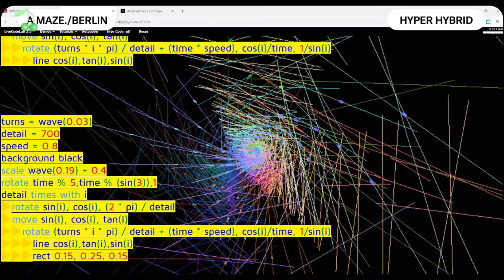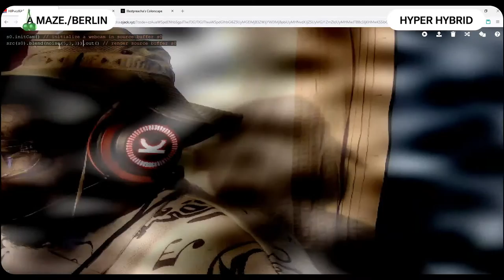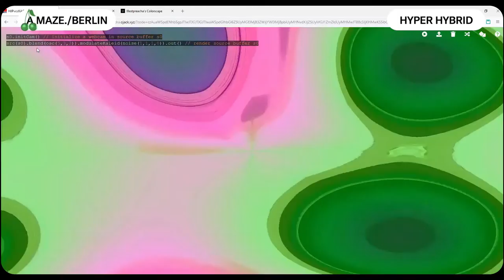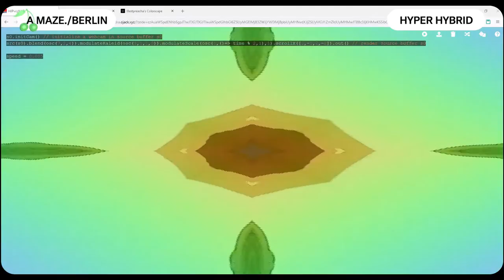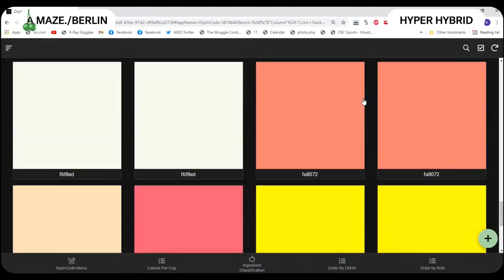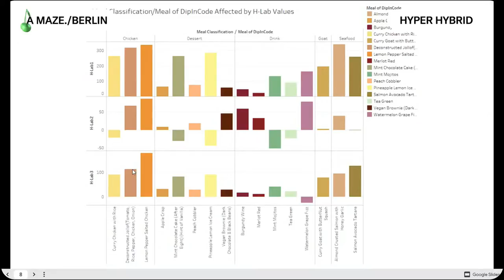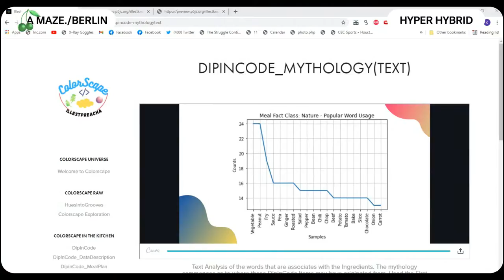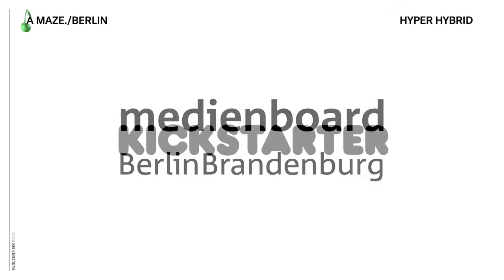Dip In Code: Kitchen of Hues (A Colorscape Exploration)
Dip in Code takes the concept of Hearing Colour, Seeing Sound while allowing the audience the pleasure of tasting colors and seeing taste while hearing it at the same time. Dip in Code: Kitchen of Hues, takes colors that happen to be named after food. To give an audiovisual experience that crosses over to an immersive culinary setting/Dining Experience as well. Every track isn’t a single color like its predecessor but will be named after meals that are also names of Colours. The soundtrack of each meal is Coded and visualized to make sure the meal is represented well. Enjoy that colorful byte.

Illestpreacha's (he/him) practice is an observation of the world around us that he puts into artworks for others to relate to or disagree with. Through AV, Poetry/Narrative & Creative Coding, He highlights the realms of human performance & human mind in different scenarios. "Poetry is Code, Code is Poetry"

An unforgettable, virtual experience for game authors, participants, gamers and partners. Explore A MAZE. / Berlin 2021 - Hyper Hybrid.

This is our 10th edition! We hope you will join us to celebrate it in all its glory. 82 sessions, with more than 70 artists - talks, panels, and workshops all streamed here on Youtube and in the A MAZE. / SPACE.  The A MAZE. / SPACE features an amazing game exhibition with all nominees and honorable mentions including special designed exhibits and the A MAZE. Village.

With a full festival pass you get better performance with a downloadable A MAZE. / SPACE (for windows and mac), ability to vote on and play all the exhibited works and the ability to interact with the other flamingoes including special effects and voice-chat in designated areas.